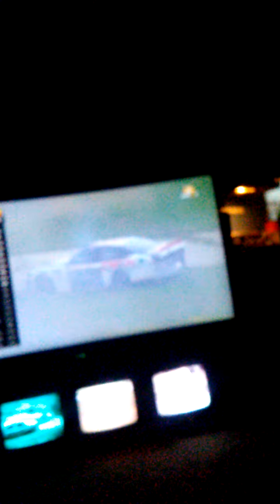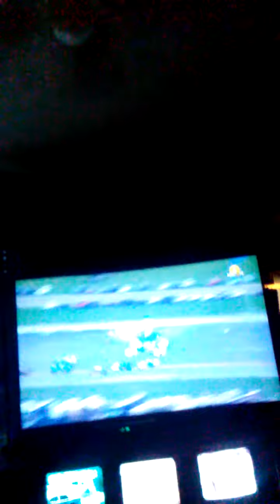The BIG one at Talladega!!!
all credit to NBCSN and NASCAR. Multiple cars crash in turn 3!